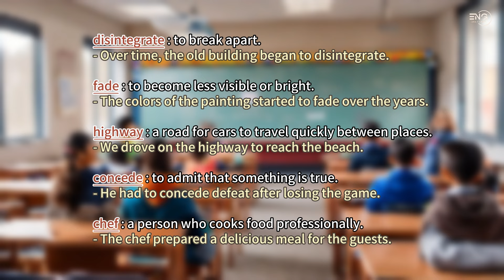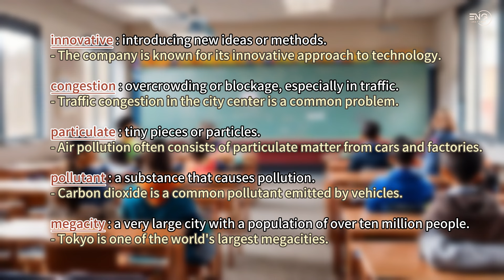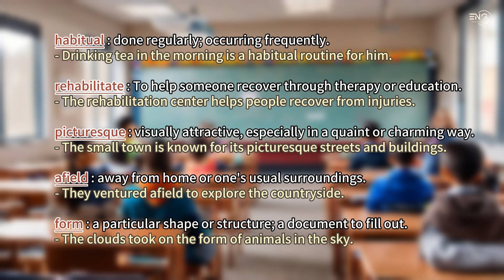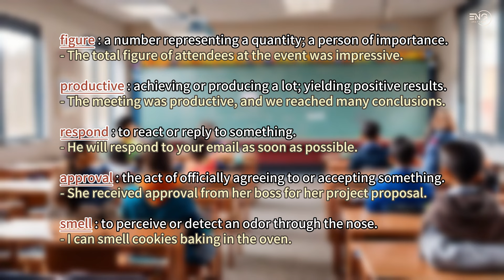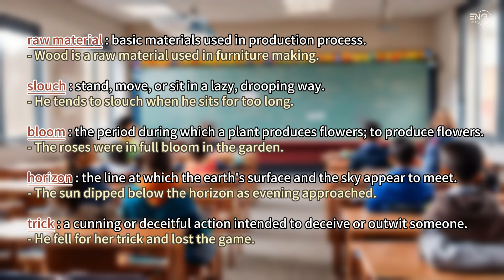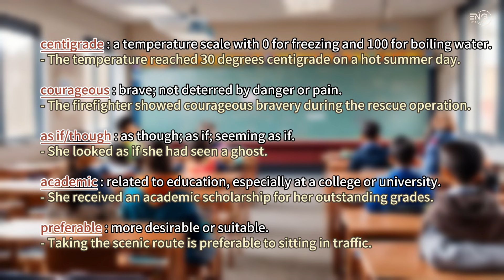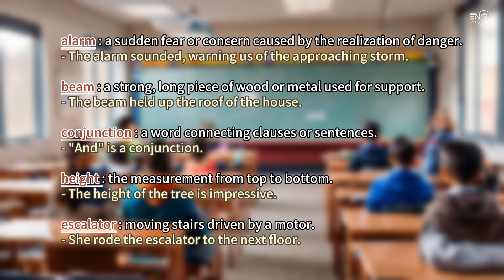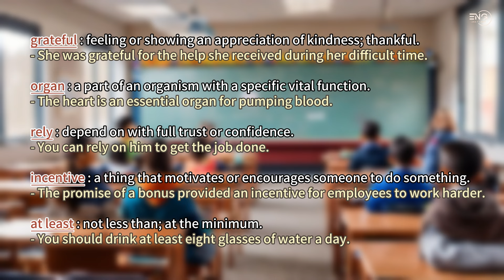Mastering IELTS Core Vocabulary | Lesson 30